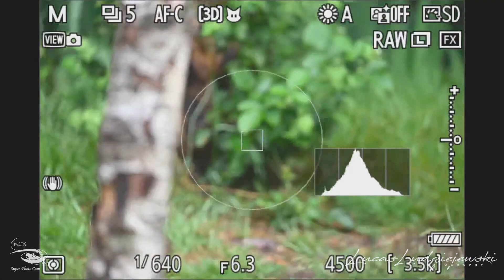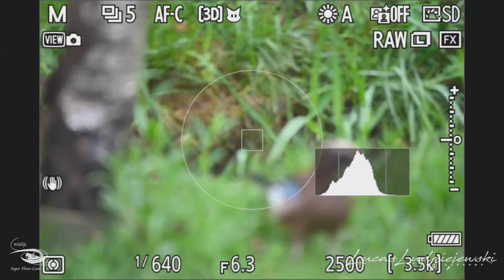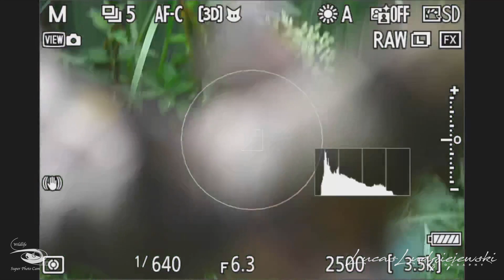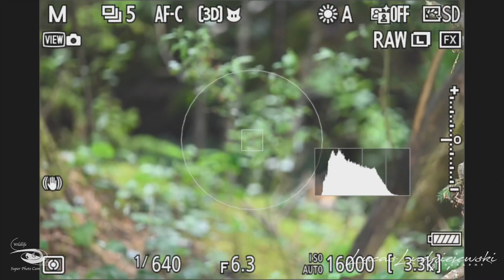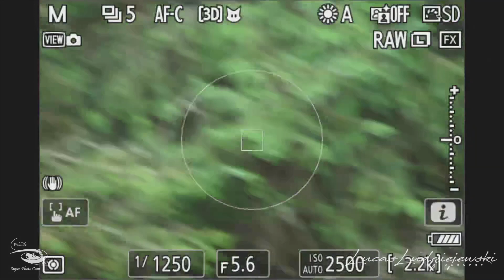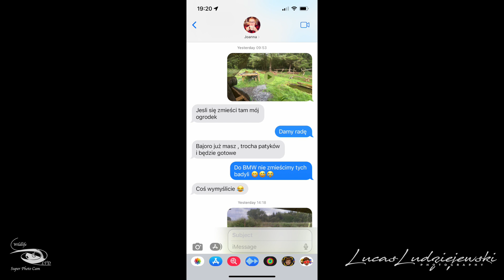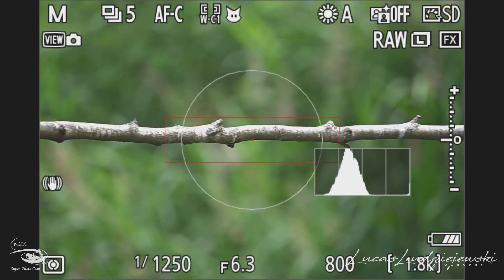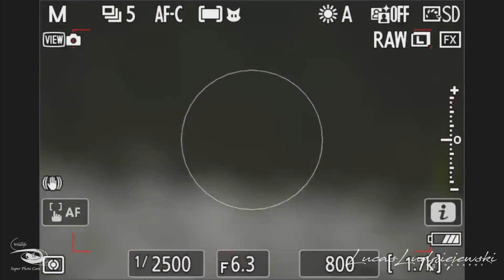River Birch Nikon Z9 + Sigma 150 600mm F5 6 3 C DG OS HSM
Wyjazd raz z przyjacielem do ⁨River Birch - Lynn⁩, ⁨Co. Westmeath⁩, ⁨Ireland⁩

Nikon Z9